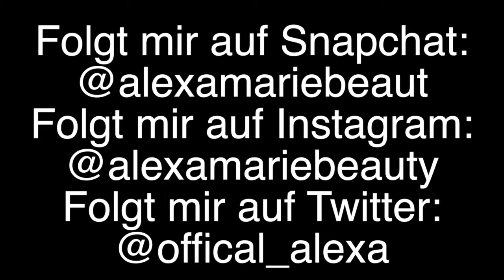Pinkbox April 2018